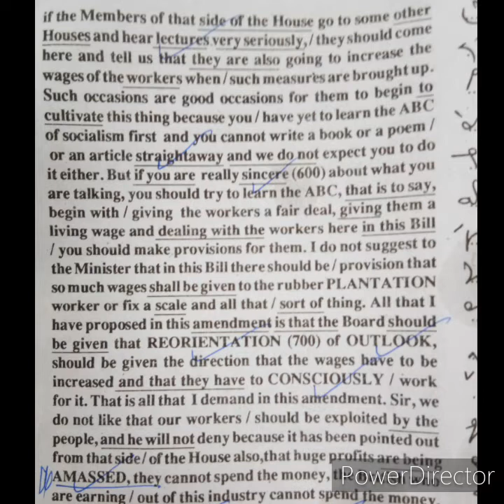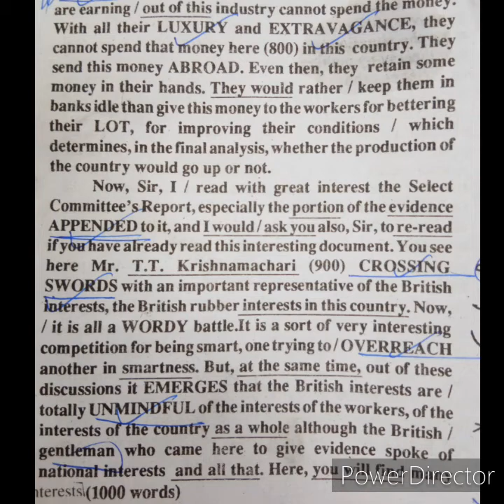Parliamentary Reporters Dictation No. 16 @ 160 wpm